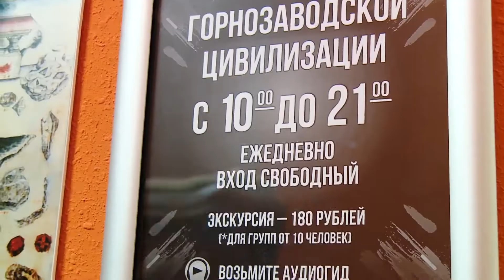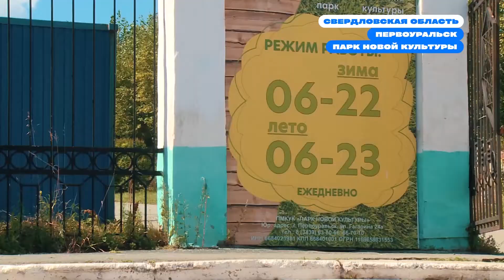Первоуральск. Что такое инновационная шайба и где находится Сила леса?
UTRAVEL MEDIA в Первоуральске!
Исследуем новый маршрут на один день.
От инновационных и современных пространств до парков и природных зон отдыха — столько классных поводов провести здесь выходные.

Содержание:
0:00 Начало
0:32 Инновационный культурный центр
2:42 Городской пруд
3:58 Парк новой культуры
5:22 Парк отдыха «Сила леса»